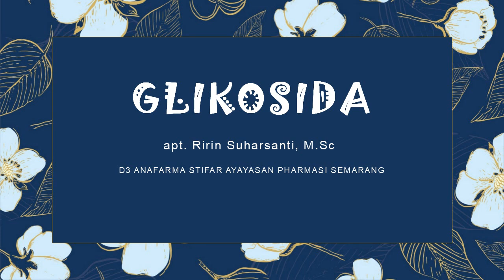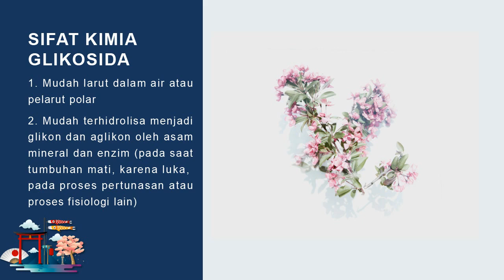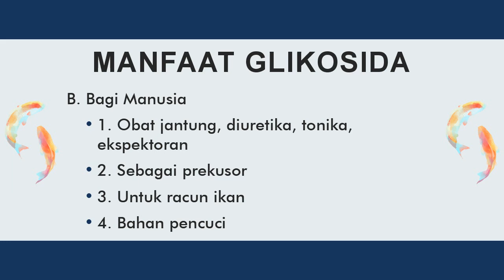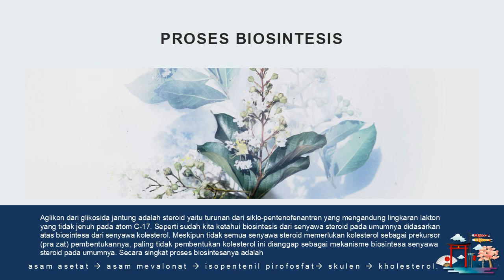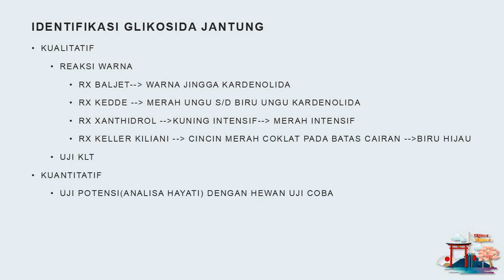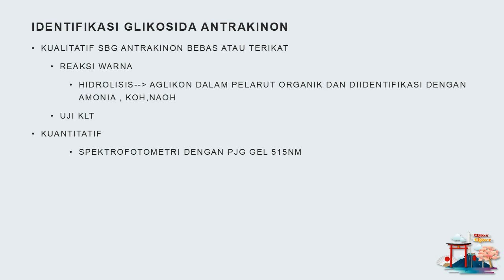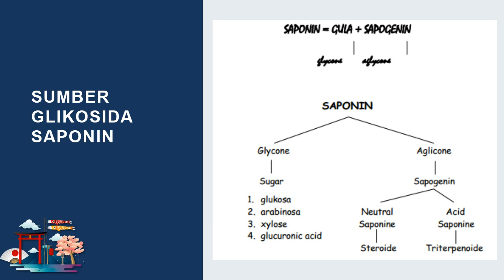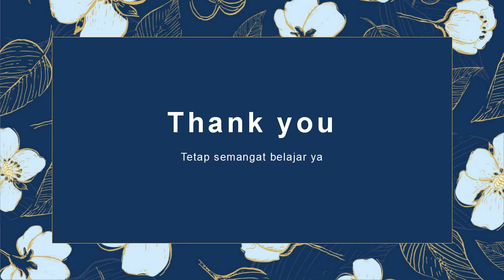D3 ANAFARMA STIFAR FARMAKOGNOSI GLIKOSIDAP6 RIRIN SUHARSANTI